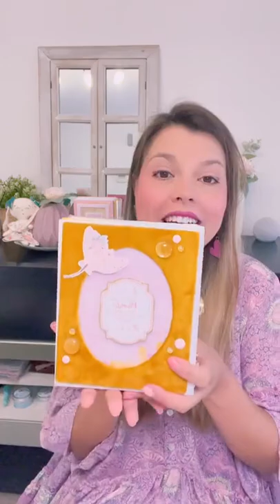Mi experiencia en MEXICO, taller de Scrapbooking en Cancun